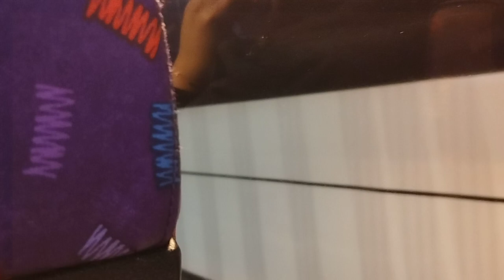Driving in the bus,Roadtrip,Broom,broom